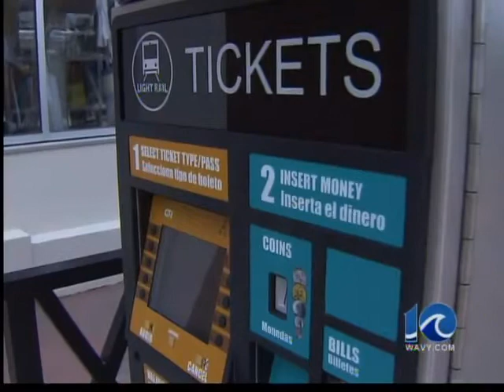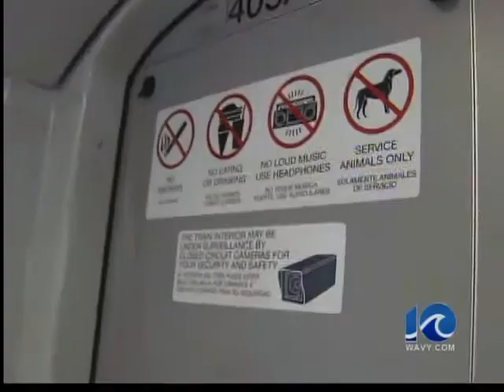Light rail security - 6 pm